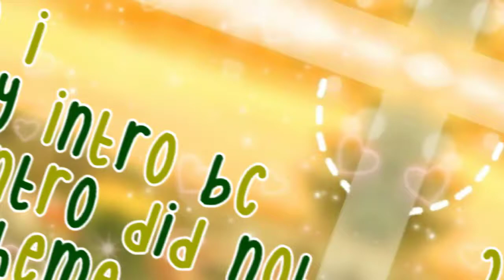some news :)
adding new description soon :)
credits:the music is not mine,credits to the right owner